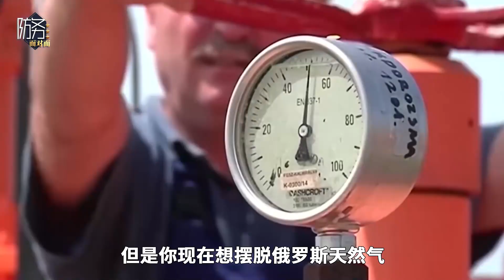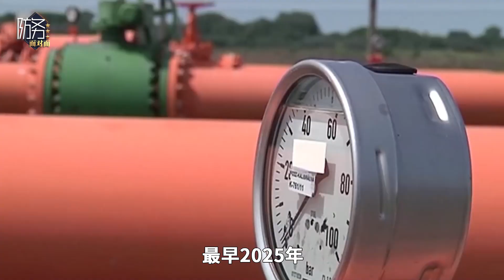普京展開絕地反擊，歐洲能源危機變困境，美國後悔給中國送大禮【刘晓非】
各位網友大家好，歡迎到防務面對面，我是劉曉非
俄烏戰爭到現在繼續了，大概是一個月左右，我看到好像歐洲方面因為能源問題，有點是發飆了
普京展開絕地反擊，歐洲能源危機變困境，美國後悔給中國送大禮
強國軍事 刘晓非 政治 我們的影片會遵循公平、尊重的原則，確保不會包含任何仇恨言論的元素。